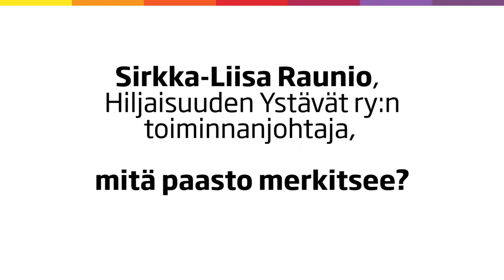Kuinka paastoat, Sirkka-Liisa Raunio?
Hiljaisuuden Ystävät ry:n toiminnanjohtaja Sirkka-Liisa Raunio kertoo pastoon merkityksestä ja siitä mitä paasto Hänelle itselleen merkitsee.